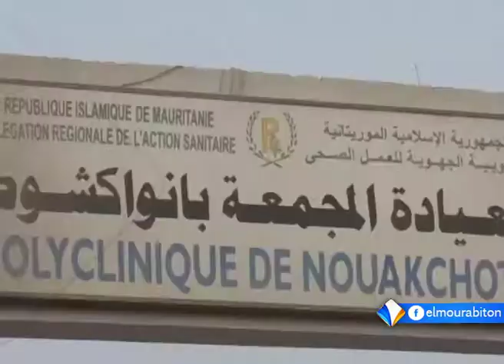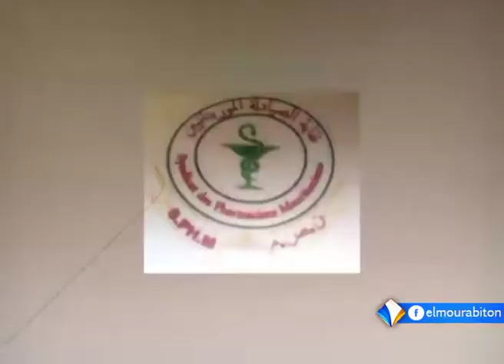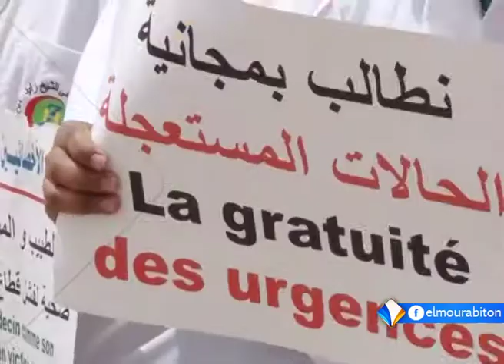الأطباء المضربون يعلقون إضرابهم لمدة أسبوعين تقرير أحمد ولد بابي.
أعلن الأطباء العامون والأخصائيون المضربون في موريتانيا تعليق إضرابهم لمدة أسبوعين، مؤكدين أنهم وجدوا ضمانات، عبر مكتبهم التنفيذي، ويريدون منح الوسطاء بينهم والحكومة فرصة.
وكان الأطباء قد دخلوا في إضراب مفتوح عن العمل قبل شهر ونصف، احتجاجا على عدم تحقيق مطالبهم المتمثلة في مجانية الحالات المستعجلة، وزيادة الرواتب، وتحسين الظروف بشكل عام.